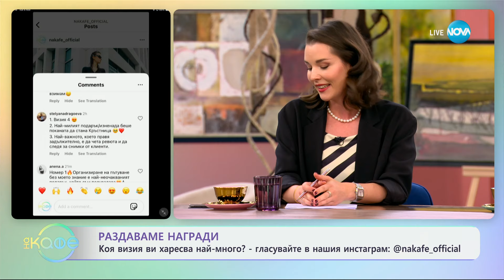„Кафе с претенция": Градска комедия с дълбоки послания - „На кафе“ (05.11.2024)